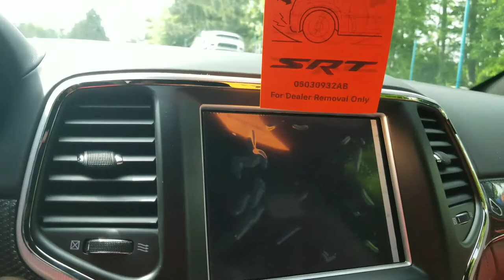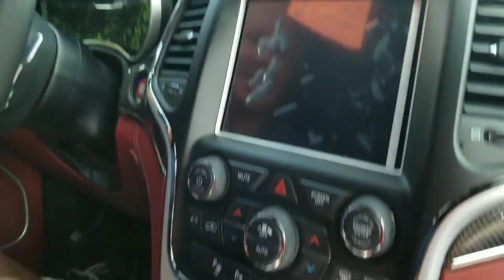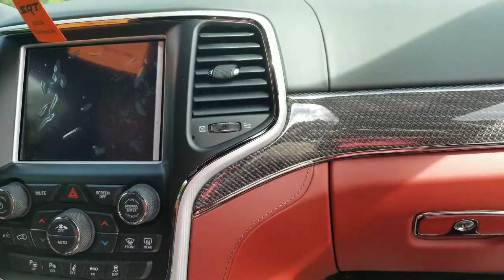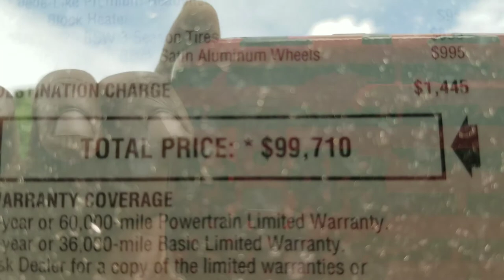2018 JEEP TRACKHAWK BLACK & WHITE OFF THE TRUCK UNEDITED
Unloading of 2 trackhawks, one is black and other white.